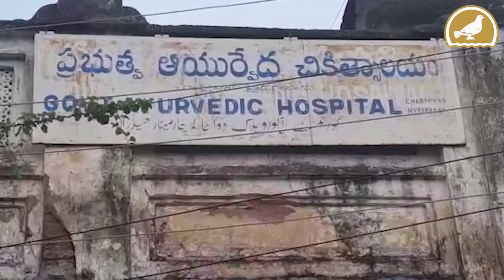Charminar dawakhana, Nizamia tibbi college cries for Govt attention